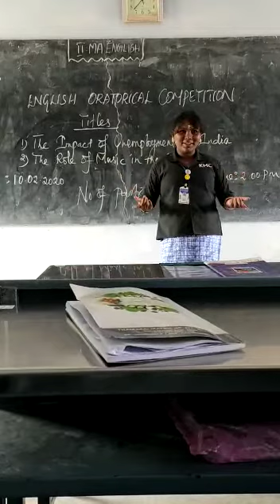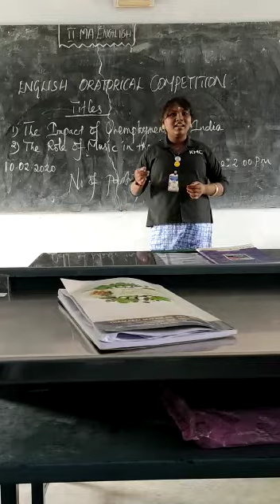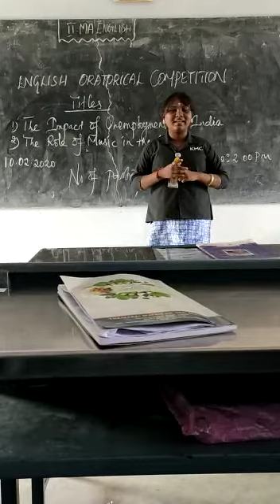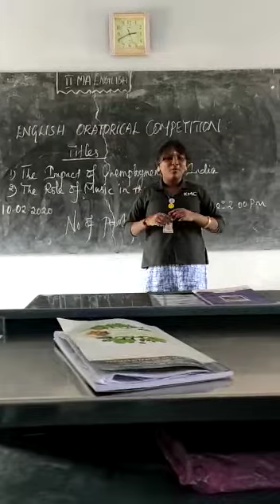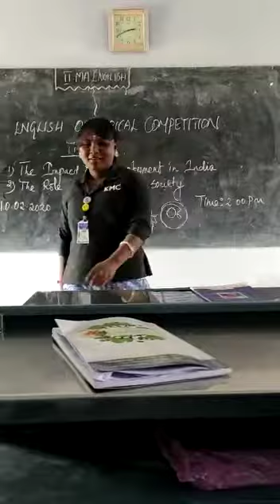Role of music in the society 2020 February 10 🔟speech competition BY JPR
English speech competition first-time stage in English speech by JPR